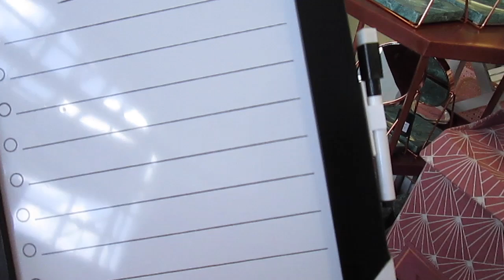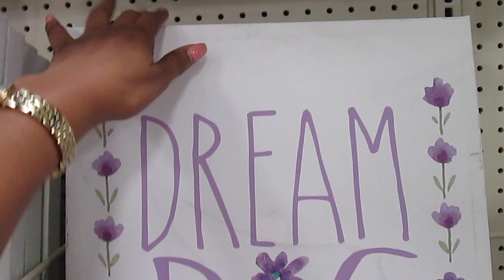It Looks Sooo Good Now! | Flip Update | More Kids Shopping!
Hey Daisies! Everything is coming along great! Hope you enjoy the video.

Book a virtual interior design consultation on my website and I can help you decorate your space.

Mail:
Designed by Adaeze